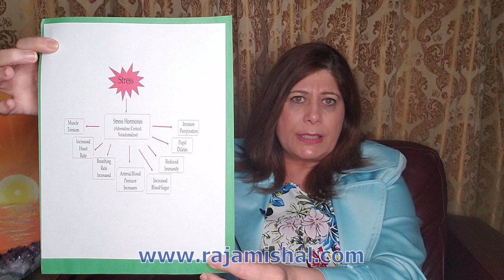Chronic Stress Effects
In order to reduce stress in our lives, we need to understand how stress affects our body. This video is the first of a series of videos that talks about stress and self-care in order to live a more fulfilling life.